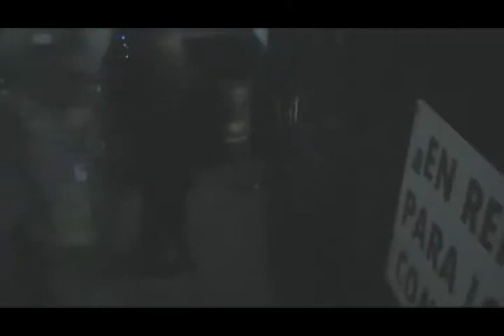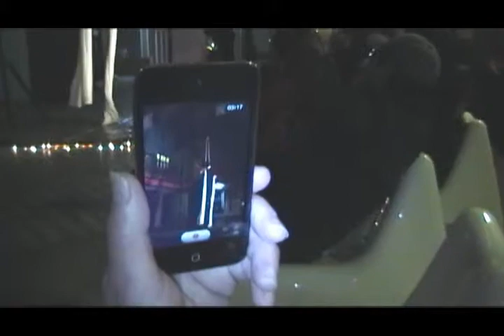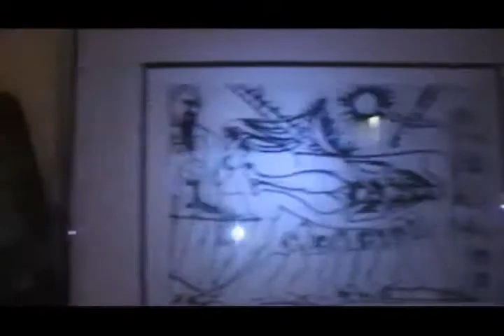Christmas Dance Tijuana 2012